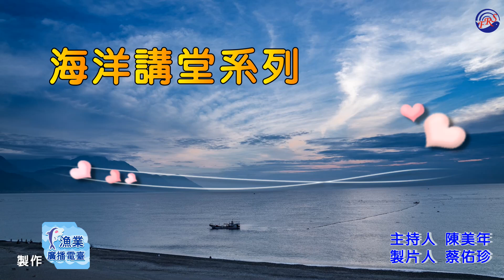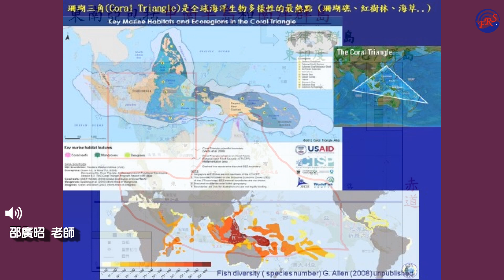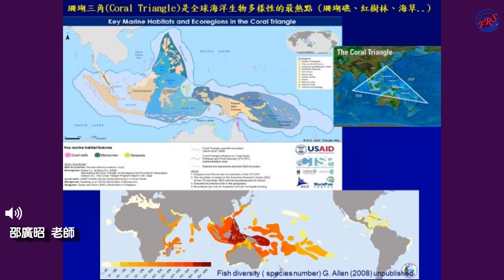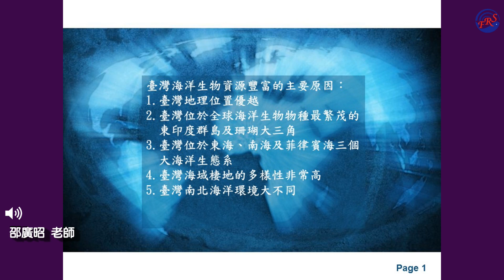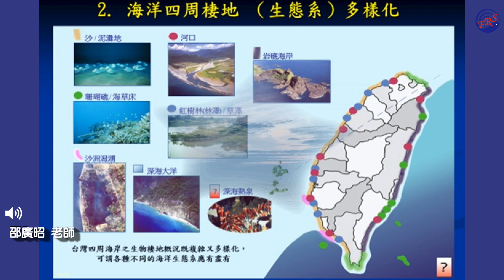〈海洋講堂系列〉- 認識海洋環境_臺灣的海洋生態環境與生物多樣性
邀請邵廣昭老師分享認識海洋環境_臺灣的海洋生態環境與生物多樣性。
●官方臉書_漁業廣播電臺 AM738、1143、1593(宜蘭)